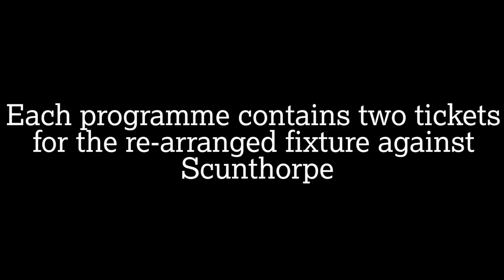Jason Pearce hides a limited-edition programme in his family's favourite sweet shop